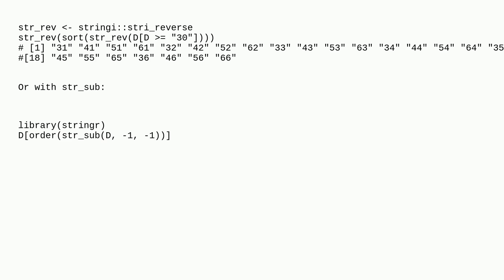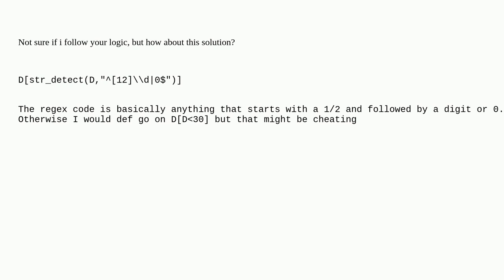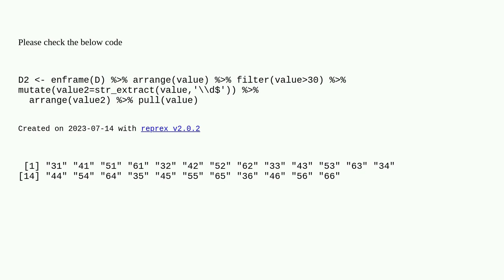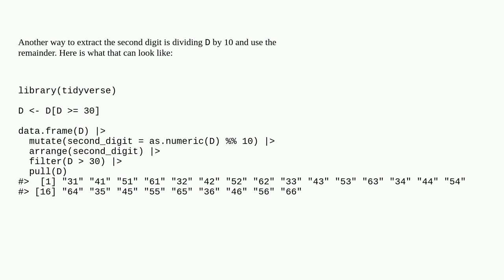How to remove numeric values as character and resort the string accordng unit number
A special thanks goes out to the awesome community

  character r string